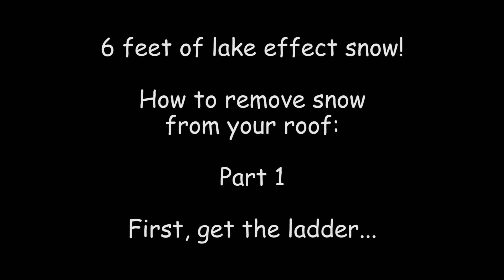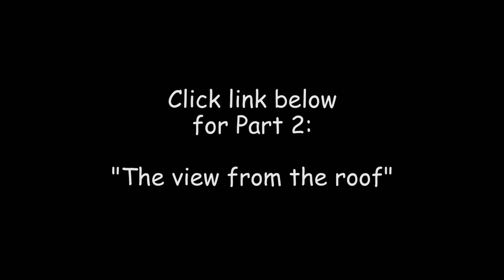How to Remove 6' Lake Effect Snow from Your Roof FIRST GET THE LADDER Hamburg NY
Hysterical! How to remove 6' of lake effect snow from your roof. First, get a ladder...  Hamburg NY  November 2014

"That's the way we roll!"